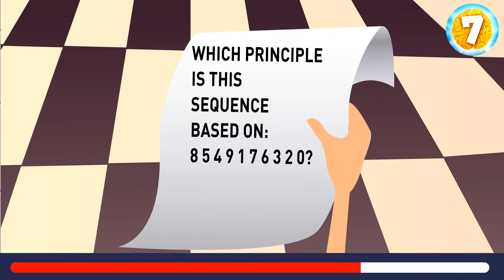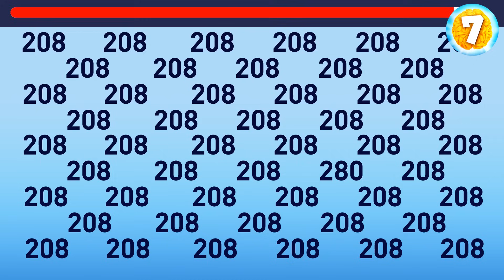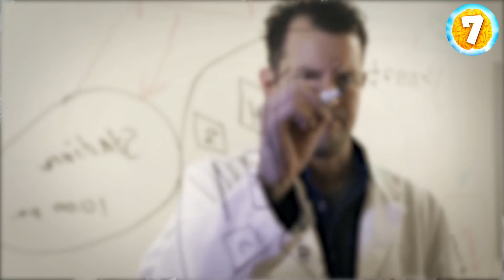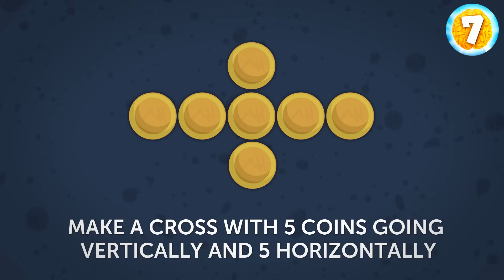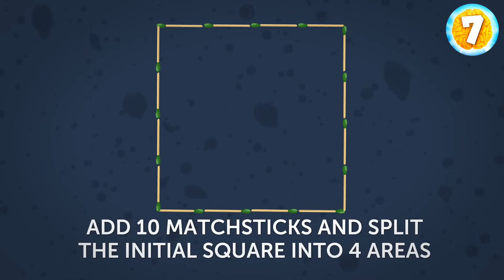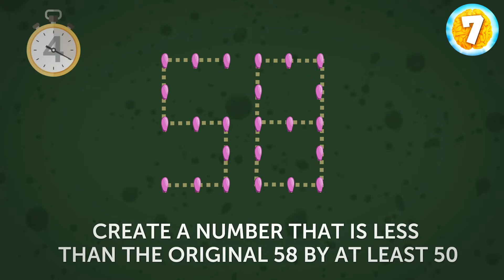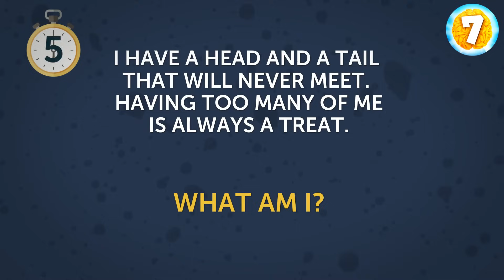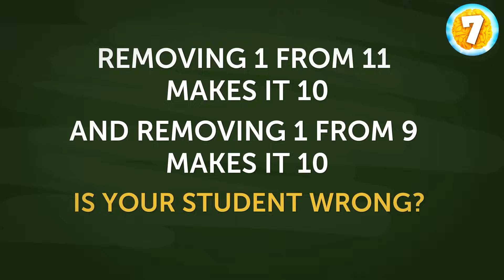Cognitive Sprint: Fast Riddles for Quick Minds!